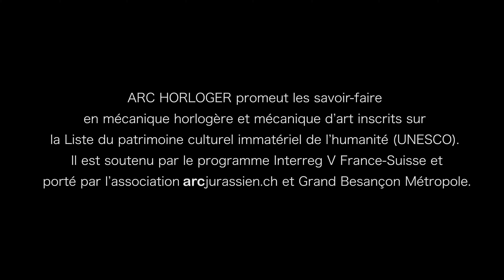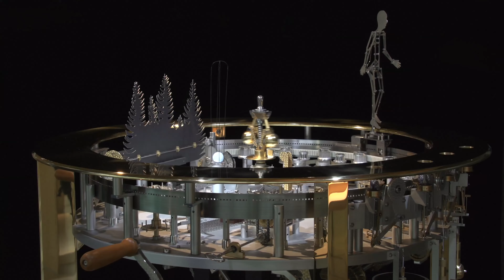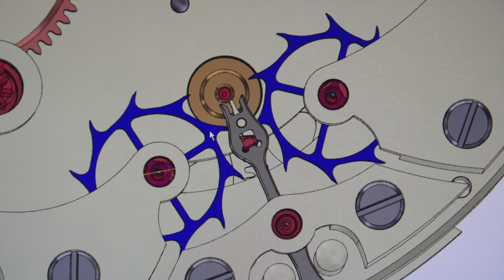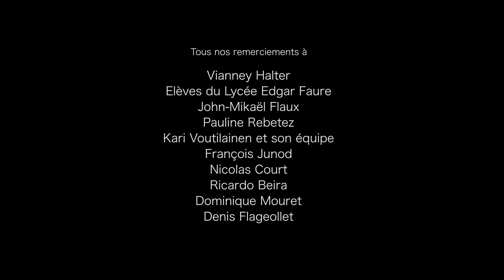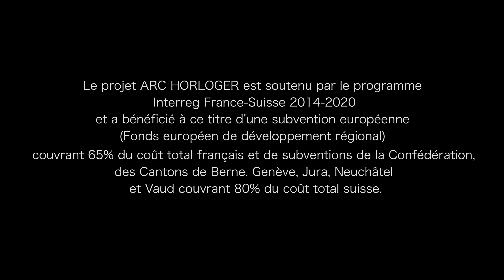Savoir-faire horlogers : Des mécaniciens aux doigts d’or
Un film réalisé par Alain Margot pour ARC HORLOGER qui éclaire par touches successives le travail ô combien fascinant des horlogers et des automatiers.
ARC HORLOGER est un projet Interreg de l'Arc jurassien franco-suisse. Sa vocation est de pérenniser et de promouvoir les savoir-faire en mécanique horlogère et en mécanique d'art inscrits sur la Liste du patrimoine immatériel de l'UNESCO.